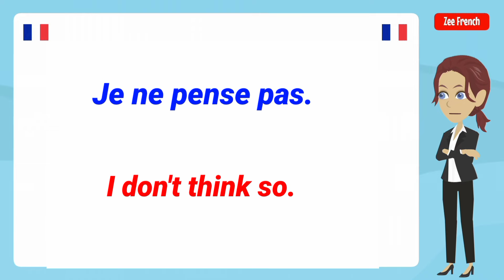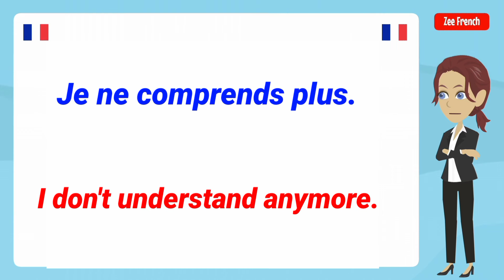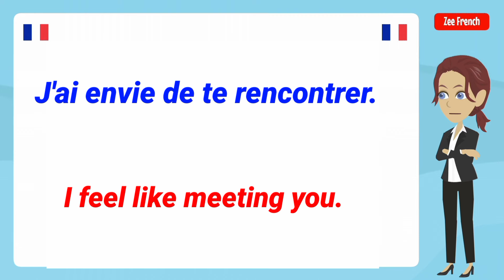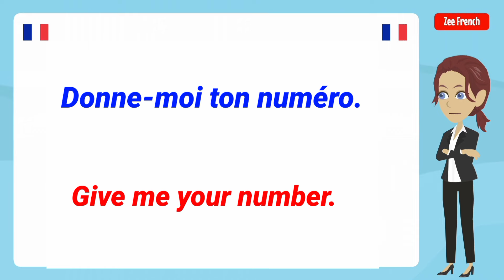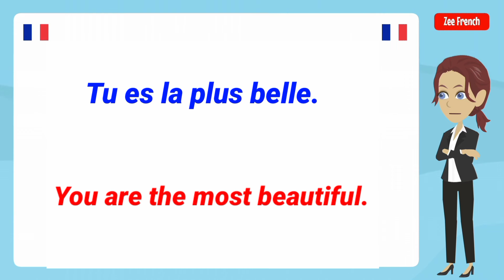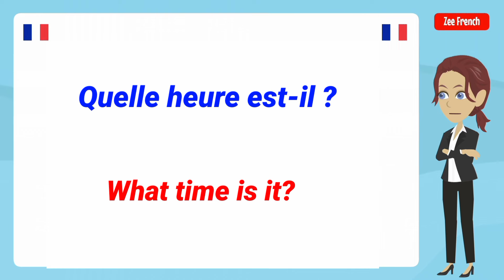Simple phrases to easily learn French. ✪ Pratiquer ton français en répétant les phrases.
Discover the art of the French language on my YouTube channel! 🇫🇷 Explore interactive lessons, linguistic tips, and engaging activities to enhance your French skills. Join a passionate community of learners and dive into an entertaining educational journey. 📚🎓

★ Learn and Speak French The Fun Way ★

✪ Speak French
✪ Learn French
✪ Easy French

✪ Parler Français
✪ Apprendre le Français
✪ Anglais Facile